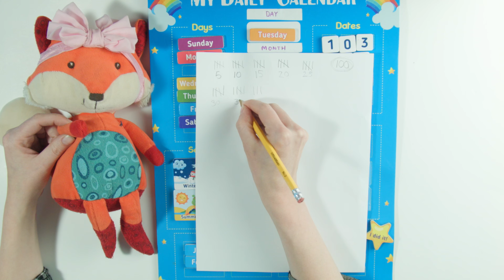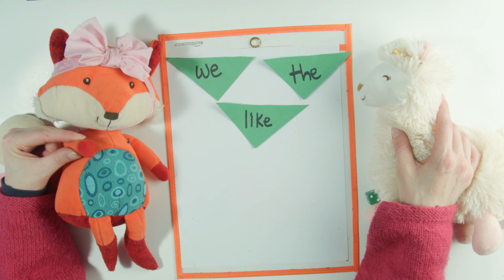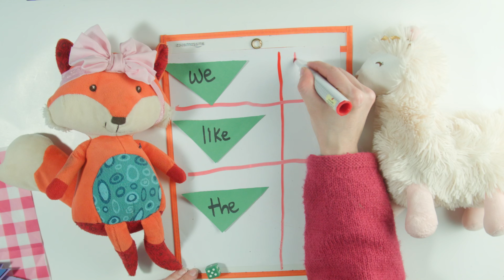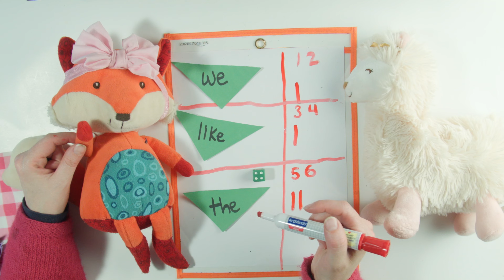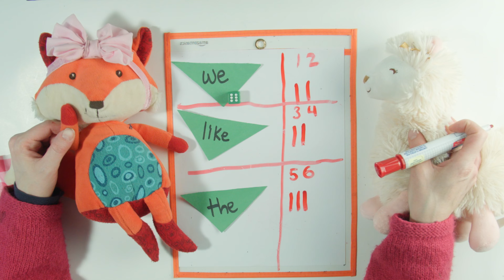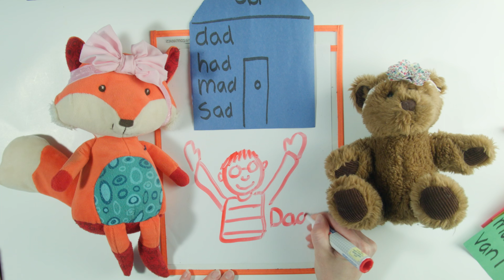TUE Preschool Learn At Home [ Whole Day Curriculum ] - Preschool Learning Videos Tuesday 04-27-21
Welcome to our FREE Preschool Learn At Home Curriculum videos!  Join Teacher Katie as she walks through preschool circle time, letter sounds, writing numbers, and an entire whole day curriculum that you can watch and learn along with your preschooler!    Times are tough during the quarantine.  Moms have become teachers for their little ones and these preschool learning videos are sure to help them learn at home.  We're trying something a little different this year, doing a preschool circle time at the beginning and also adding breaks so you can do the learning activities along with your kiddo.  Then we'll learn about numbers, letters, and a special weekly theme!  This is really a curriculum that you can use throughout the whole day with preschoolers age 3-6.  OTHER MATERIALS USED